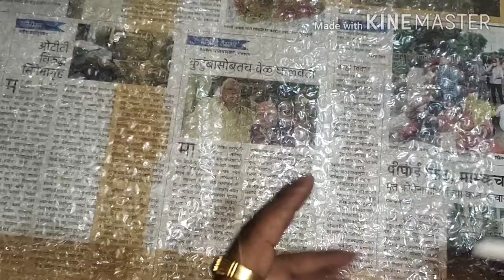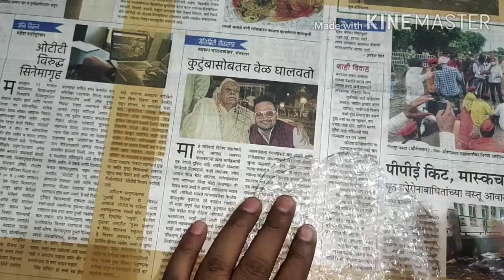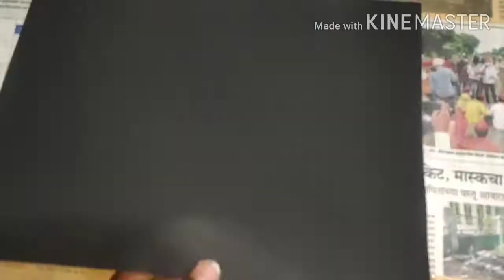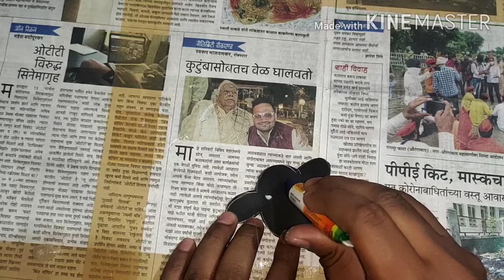How to make a sheep using bubble paper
Step by step tutorial
Art with pradip studio